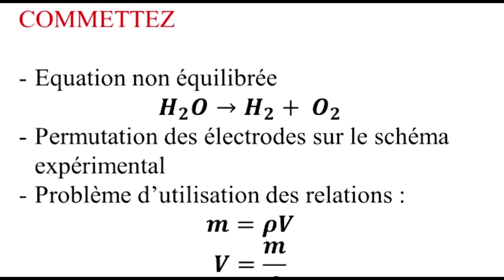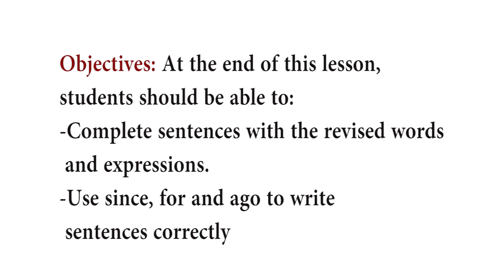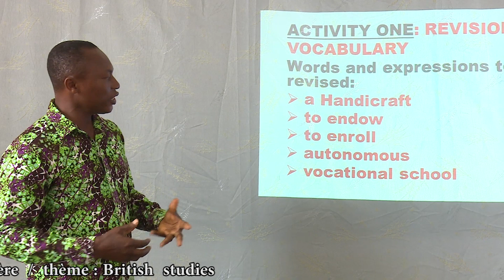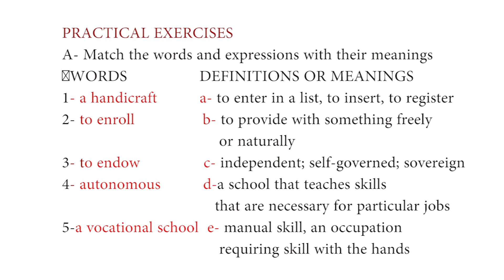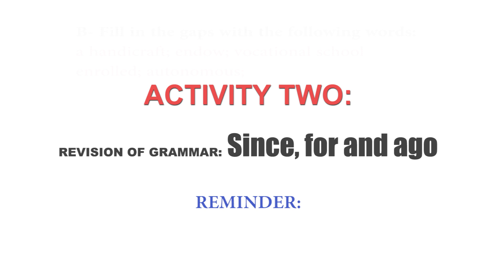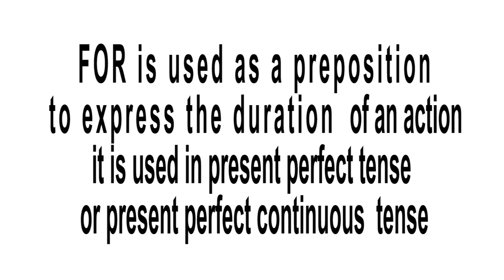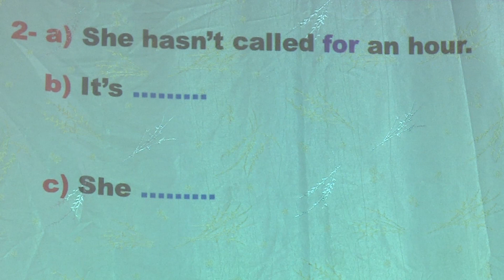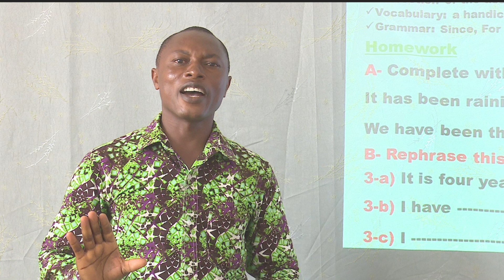ANGLAIS 1ERE BRITISH STUDIES